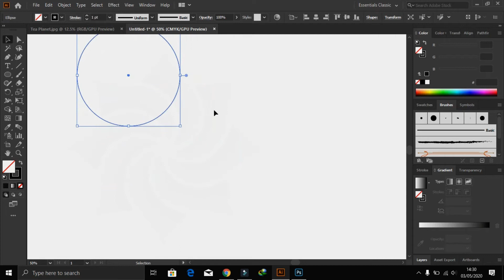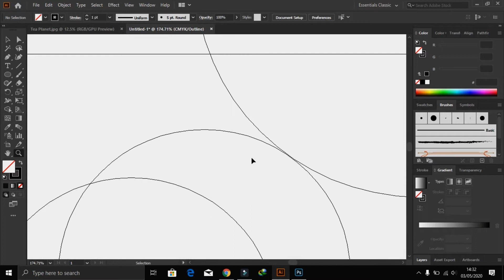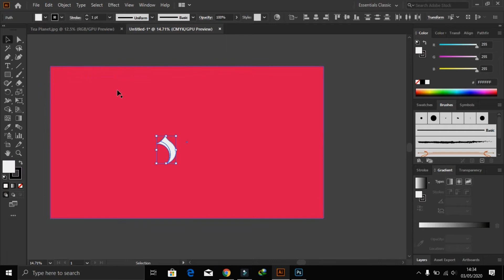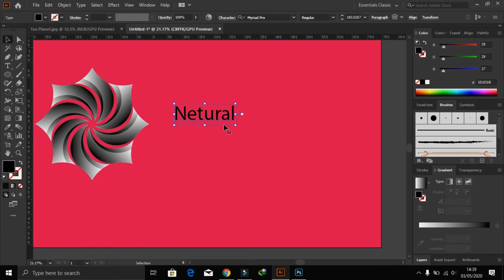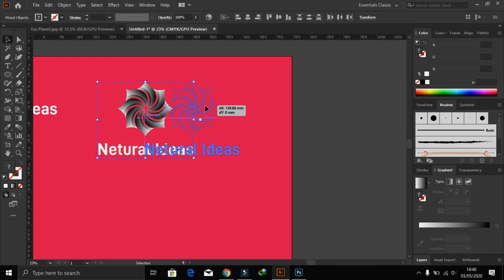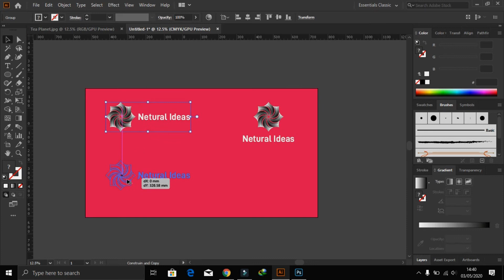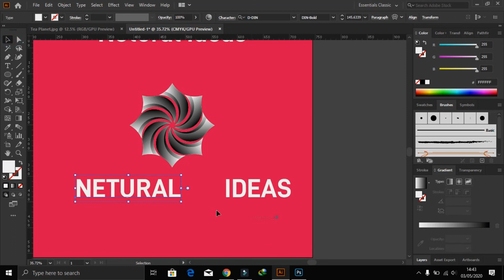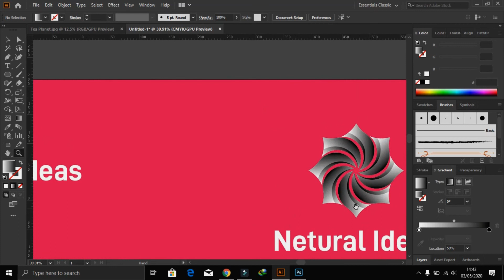Netural Ideas Logo Design 2020_Logo Design in Adobe illustrator 2020 Use of Shape Builder Tool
Graphic Design Series & Creative software courses.
Meesam Abbas Official is a channel to inspire creative minds looking to learn Graphic Design and how to use Photoshop, Illustrator, In Design and After Effects to bring imagination to life.
Here you can learn Photoshop, Illustrator, Coral Draw, Graphic Design, Photography, social Media Banners etc.